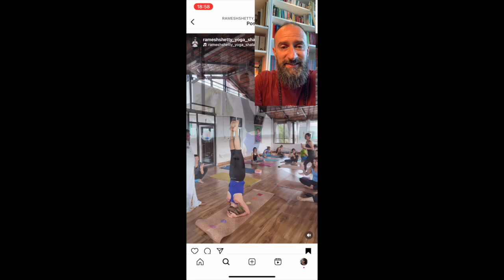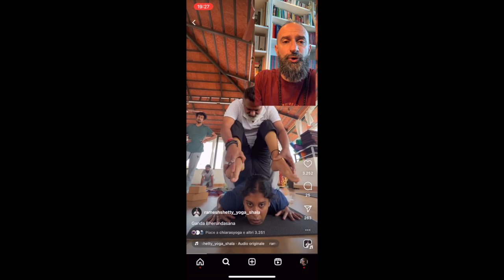RameshSettembreMilano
Unisciti a Noi per un Workshop Esclusivo con il Maestro Ramesh Shetty
Siamo entusiasti di annunciare un evento imperdibile per gli appassionati di Ashtanga Yoga: un workshop esclusivo con il rinomato Maestro Ramesh Shetty da Mysore, l’epicentro dell’Ashtanga Vinyasa. Questo workshop rappresenta un’occasione unica per approfondire la tua pratica e superare gli ostacoli che impediscono la corretta esecuzione degli asana.